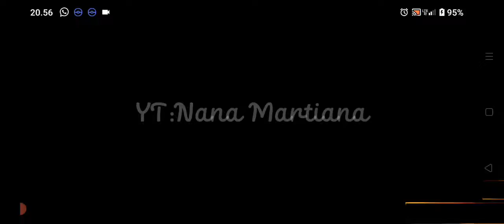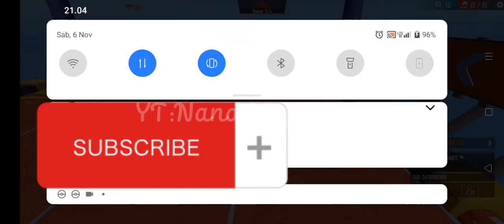Main Pet Mania Free Fire Max